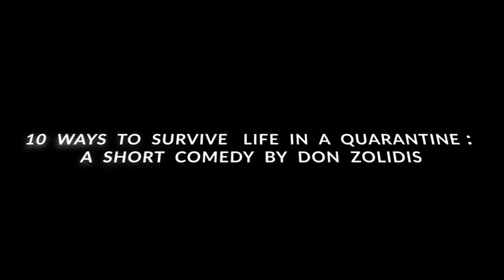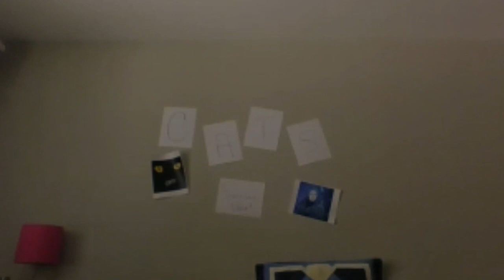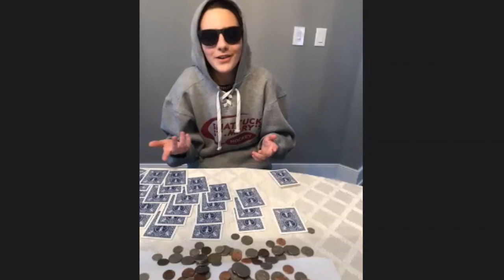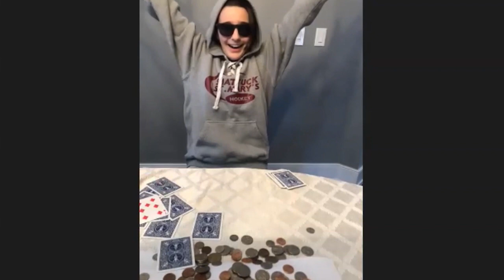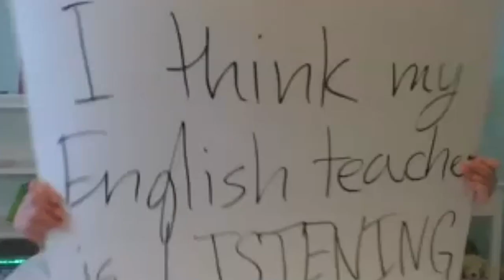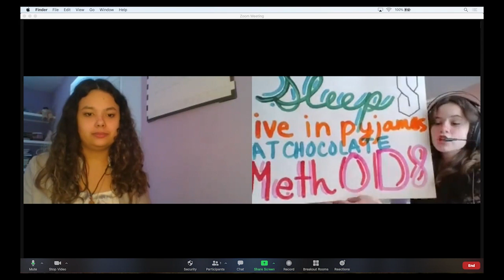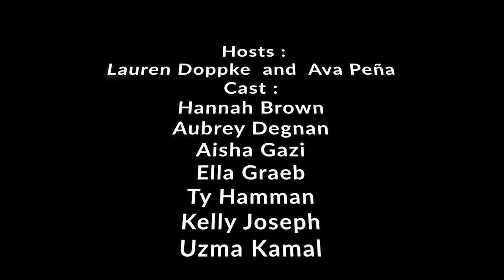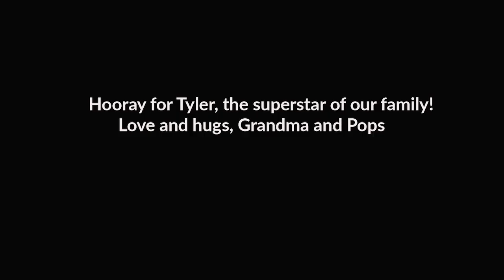10 Ways to Survive Life in a Quarantine by Don Zolidis - Presented by Hinsdale Central Drama Group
HCHS 2021 Freshman Show - "10 Ways to Survive Life in a Quarantine" is our first all-virtual production. The Hinsdale Central Drama Group is entirely self-funded.  Thank you so much for your support!